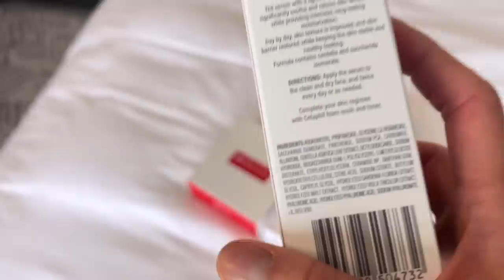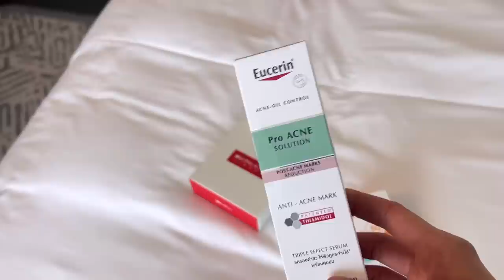The Biggest Dermatology Conference in the World | WCD Singapore 2023 with Dr. Jenny Liu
Board-certified dermatologist Dr. Jenny Liu shares her trip to Singapore as she attends the 25th World Congress of Dermatology, as well as shares some exclusive and international-only skincare products by some of the biggest skincare brands in the world.